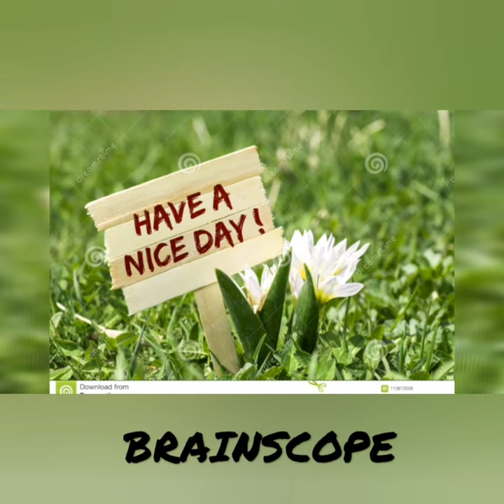||INTRO VIDEO || MY FIRST VIDEO||👍🏻👍🏻❤|| BRAINSCOPE||